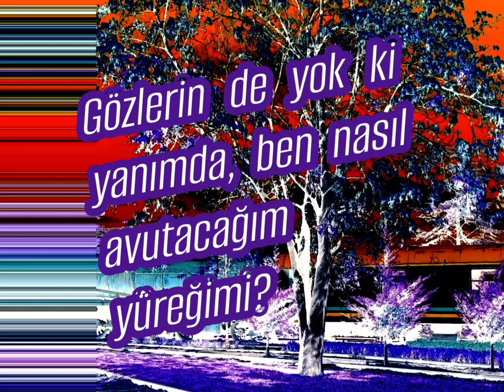Hüzünlü Bir Ayrılık Sözü (Yazan ve Seslendiren:Ekrem Keyfli)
Hüzünlü ve hasret dolu bir ayrılık sözümü, seslendirmek suretiyle doğa görüntüsü ile birlikte paylaştım.